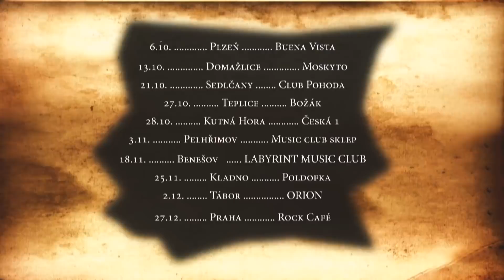ROCK LIVE TOUR 2017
ATD + Civilní obrana + Curlies